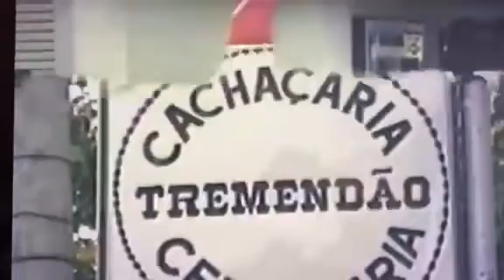Erasmo Carlos visitando a Cachaçaria Tremendão em Vitória-ES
Este é um um trecho da gravação que Alexandre Álvares fez quando Erasmo Carlos visitou Raul de Barros em sua Cacharia Tremendão em Vitória-ES, desde sua chegada no Aeroporto.